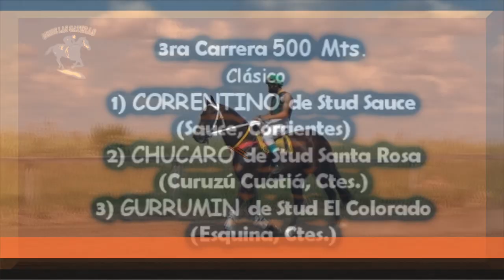CORRENTINO - Clásico, J. C. Dr. Fernando Irastorza, Curuzú Cuatiá, Ctes. 27.12.2020